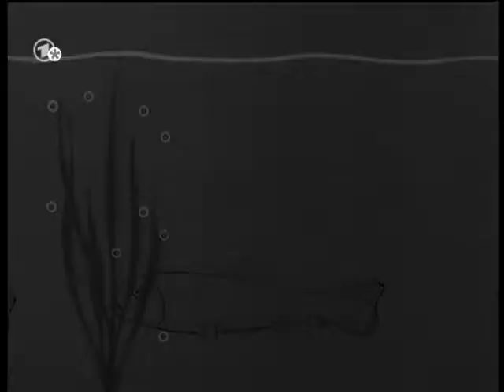Der Forellenhof - 02 Bitte nicht stören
Der Forellenhof - Familienserie D 1965/66

Das Waldhotel Forellenhof, betrieben von der Familie Buchner, liegt am Rande des Schwarzwalds. Das Ehepaar Buchner teilt sich die Verantwortung: Otto Buchner kümmert sich um das Personal und Anna Buchner um den Einkauf. Sohn Jörg ist überall zur Stelle, wo man ihn braucht, der ältere Sohn Klaus studiert in Freiburg und Tochter Christa geht in Baden-Baden zur Schule. Das wichtigste ist aber natürlich die Forellenzucht und dafür sieht sich Großvater Franz verantwortlich.

Momentan herrscht Hochsaison im Familienhotel und bei so vielen Gästen kann es schon einmal etwas turbulent zugehen …

Es sind die heiteren Alltäglichkeiten eines Hotels, die der Autor Heinz Oskar Wuttig aufgreift und in seiner achtteiligen Familienserie erzählt. Ein Fernsehklassiker aus den 60er Jahren

Folge 2
„Bitte nicht stören!“. Dieses aus allen Hotelkorridoren bekannte Schild zieht sich wie ein roter Faden durch die heutige Folge der Familienserie „Der Forellenhof“.

Otto Buchner, selbst einmal aushilfsweise an der Rezeption, hat eine Dame ohne Gepäck aufgenommen, die große Verwirrung anrichtet. Noch größer ist die Verwirrung in der Familie, als sie feststellen muss, dass der verlorene Sohn Klaus, der sich für das Hotelfach nicht interessiert, eine feste Freundin hat und sich eine Verlobung abzuzeichnen scheint.

Auch in der Küche gibt es Verwicklungen, die neue Kaltmamsell muss sich erst mit dem langjährigen Chefkoch zusammenraufen. Man kann sicher sein, dass die Dickköpfe, die beim Personal aufeinanderprallen, nicht weniger hart sind als die der Buchners – ob Großvater, Vater oder Sohn, die Mutter nicht ausgenommen.